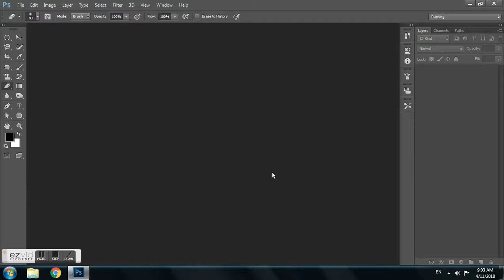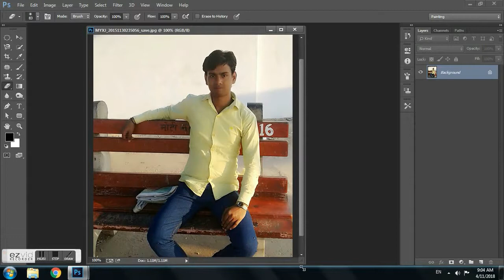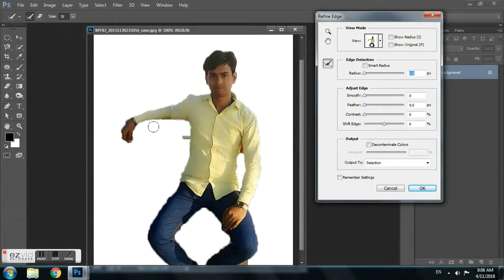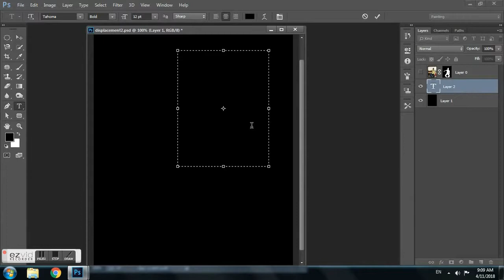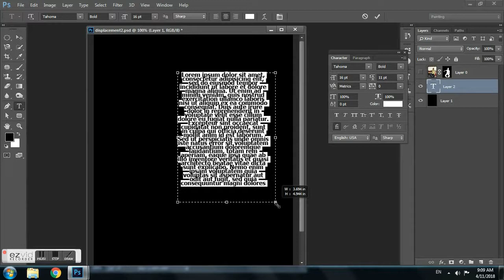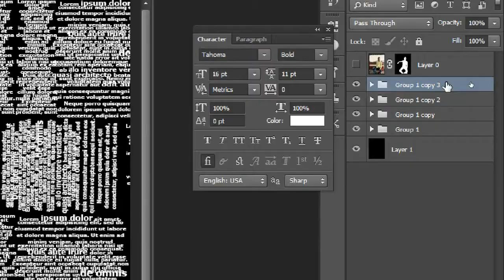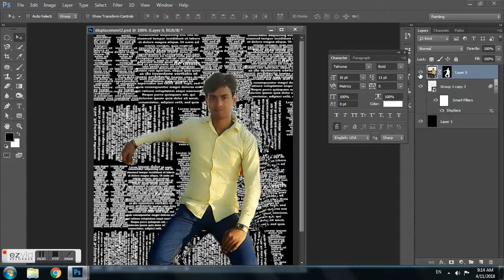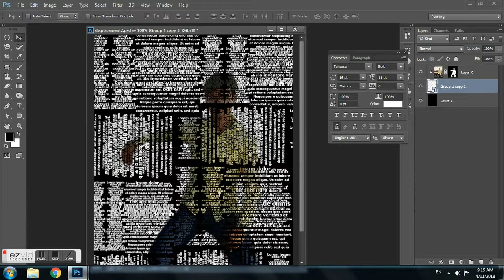Copy of Photoshop Tutorial: How to Create a Powerful Text Portrait from a Photo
Text portrait effect | photoshop tutorial cs6 | photo effects

In this photoshop poster design tutorial i will show you how to design a portrait made from text.

once you get the fonts down and remove the background, its really simple effect to follow. Beginners or pro, everyone can do it.

we will also see how to use displacement map to make text fit around
the face properly and give it more depth. it will start by creating lots of text layers, then grouping them together and using different copies of this group to fill the space on canvas.

after that all you have to do is blend the image with text and apply displacement filter and you are good to go.
very simple photo effect that can used for lot of things like posters, banners, or any promotional media.